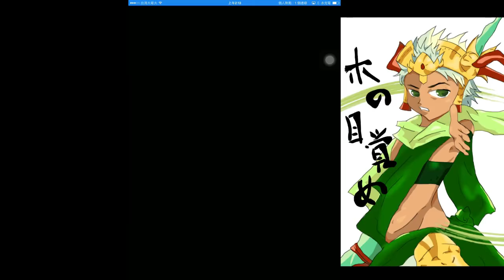【パズドラ龍族拼圖】第16回チャレンジダンジョンLV8 秩序の創界神・ヴィシュヌ PT